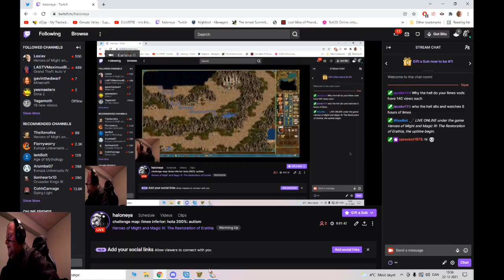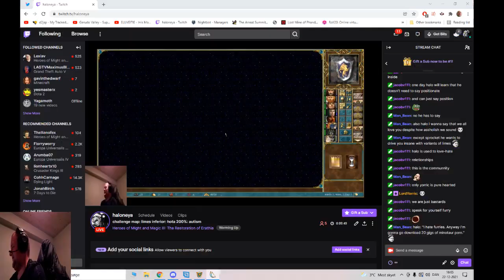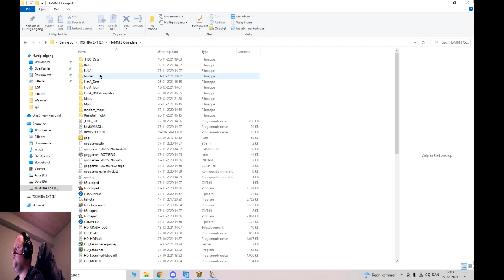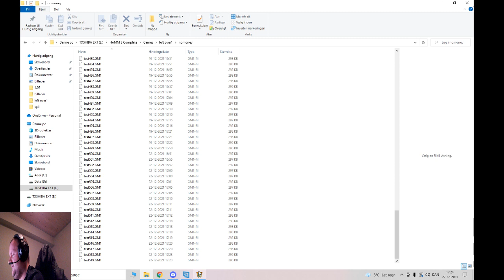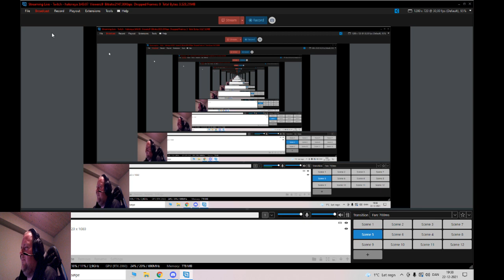challenge map: limes inferior: hota 200%: part 11